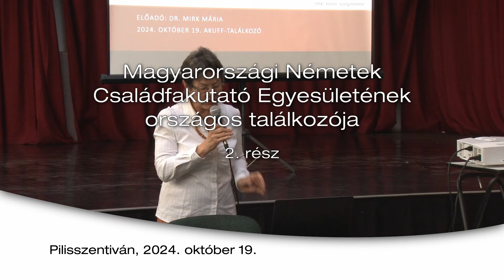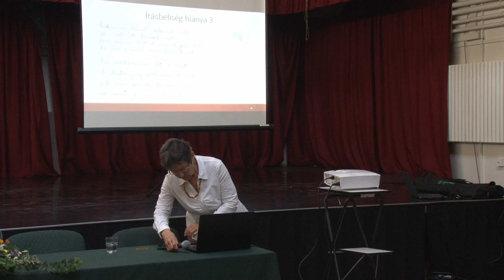Magyarországi Németek Családfakutató Egyesületének (AKuFF) országos találkozója -2.rész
2024 október 19-én, a 300 éves évforduló megünneplésének részeként Pilisszentiván adott helyet a Magyarországi Németek Családfakutató Egyesületének (AKuFF) országos találkozója számára. Előadást tartott dr. Mózessy Gergely, a Székesfehérvári Püspöki levéltár igazgatója, dr. Mirk Mária és Marlok Tamás a Pilisszentiváni Helytörténeti Egyesület elnöke.